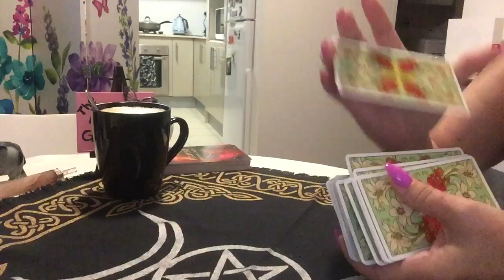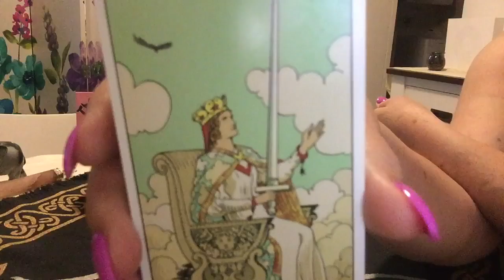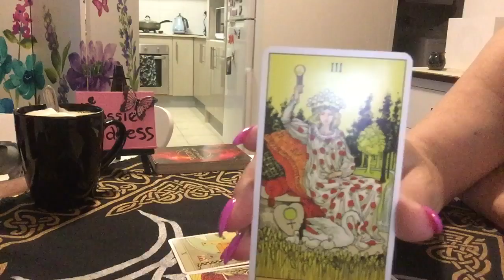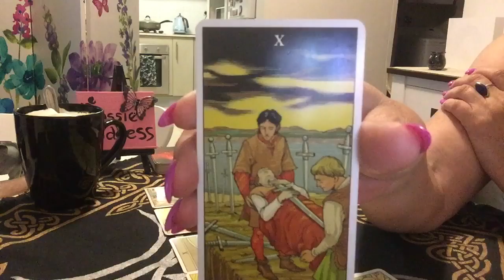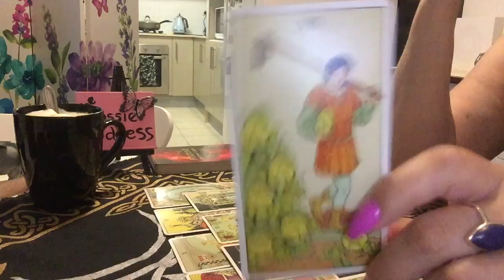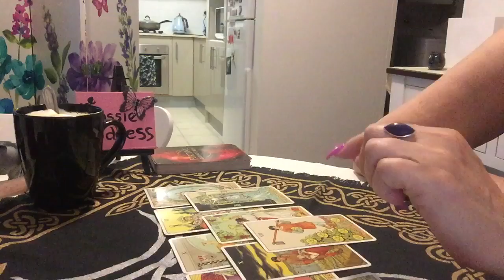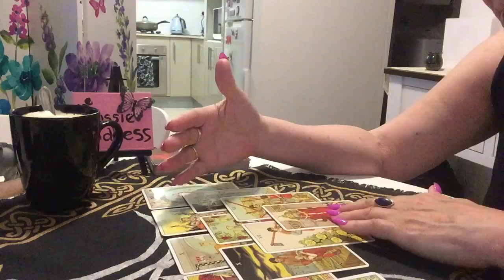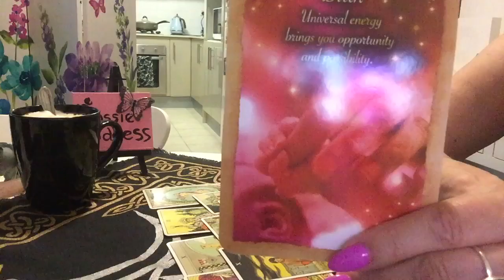What’s Crackin for Saturday 10 November